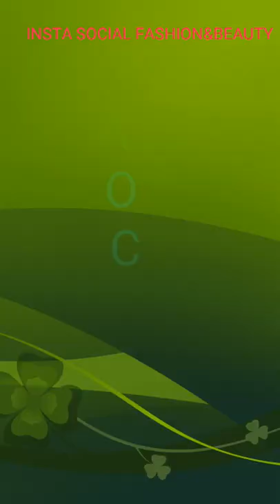TOP 10 FAVOURITE FEMALE PORNSTARS PART 4||AVN AWARDS 2020||PERFECT ASS SEXY BODY BIG BOOBS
FOR PERFECT ASS SPECIAL:-

IN THIS VIDEO WE MADE A COMPILATION OF FAVOURITE FEMALE PORNSTAR NOMINATED FOR AVN AWARD 2020

#10.TIFFANY WATSON

#9.  SCARLETT SAGE

#8.   RILEY STEELE

#7.   KATRINA JADE

#6.   KENZIE TAYLOR

#5.   JILLIAN JANSON

#4.   WHITNEY WRIGHT

#3.   EMMA HIX

#2.   CADENCE LUX

#1.   ARIANA MARIE

VIDEO CREDIT BRAZZERS OFFICIAL,TWITTER HANDLE AND INSTAGRAM PROFILES OF THESE PORNSTARS ETC.

Find the latest Instagram,Facebook,twitter,bigo,tiktok,snapchat,webcam models here and also know about curvy plus size models,summer beauty& fashion,all world wide sexy outfits and fashion news,more about hot,cheeky models and beauties,helpful tricks and tips. and many more

WATCH HOTTEST

STAY UPDATED..

Note: If you own any possible part of this video or you want to add/delete something please contact me.If you have also any copyright issues or find something belongs to you,BEFORE CLAIMING YOU SEND US A MESSAGE ON   will delete that immediately.Thanks for understanding.

--Warning--

We don't promote any nudity or sexual activities.Only showing off plus size beauties and influenced to their life style in support of plus size fashion.

Just make all these videos and photos to publish more about models,plus size models and social media beauties and their lifestyle and fashion all over the world.

Under section 107 of the copyright act 1976, allowance is made for “fair use” for purposes such as criticism, comment, news reporting, teaching, scholarship, education and research.Fairuse is a use permitted by copyright statute that might otherwise be non-profit educational or personal use tips the balance in favour of fair use.